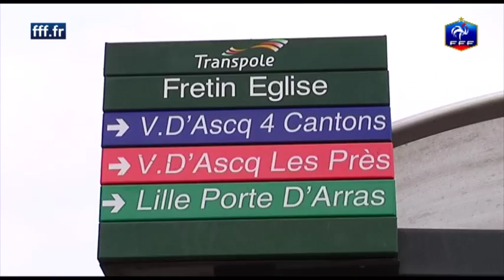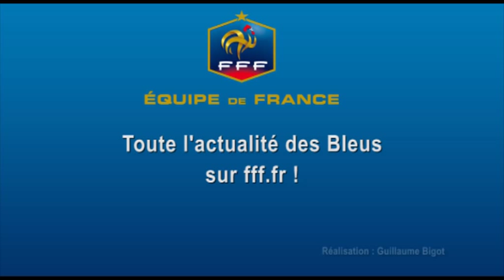La surprise de Mathieu Debuchy à l'US Fretin !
L'international du LOSC était de retour à l'US Fretin (Nord) pour participer à un entraînement avec les jeunes du club de ses débuts. A voir.